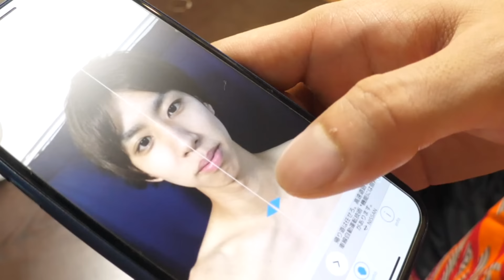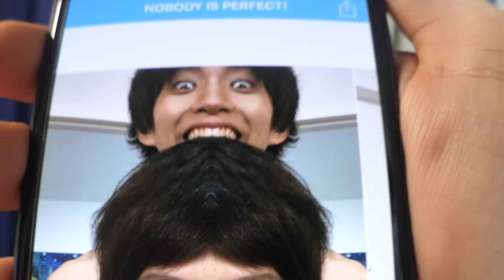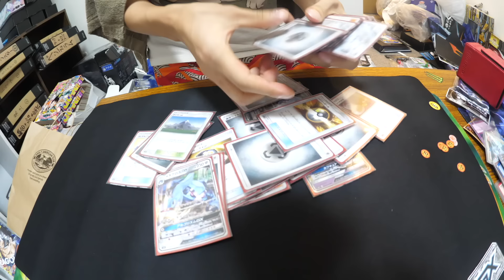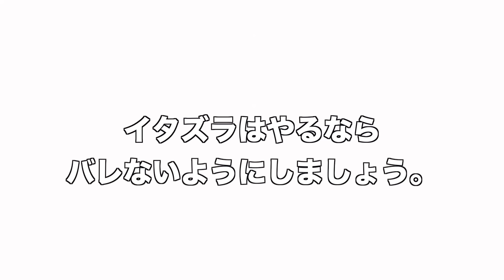顔を左右対称にすると面白い説wwwww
クーラー使いすぎて今月の電気量がヤバいです。。